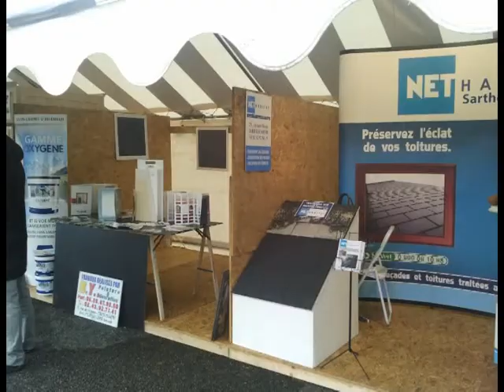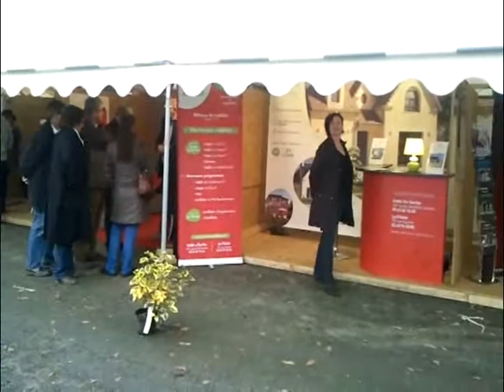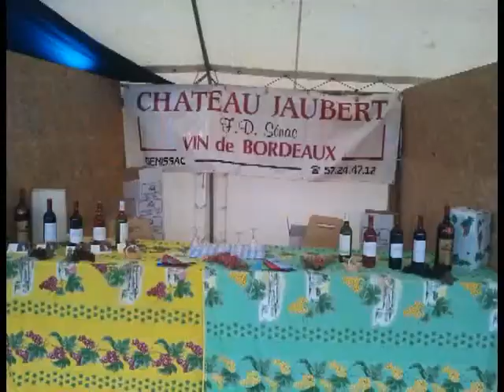La Briceenne Edition N° 1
Foire de Saint Brice en Mayenne, organisée par le Comité des Fêtes de la ville. Dernière foire de la saison du département avec plus de 30 exposants professionnels, bric à brac, restauration, dégustation,expositions, animations